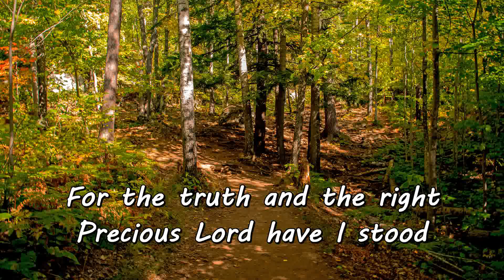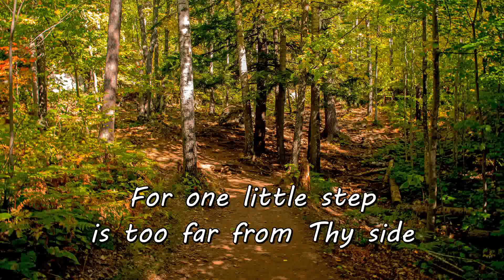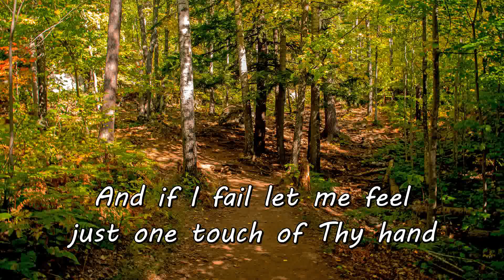I want to walk (Just As Close As I Can)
Today's video is an oldie. Some of you may remember The Mellodettes, a women's Gospel Quartet active from the 1950s through the 1980s.. Originally they were all members of Bethel Church, except for the accompanist, who was a member and organist of Tire Hill Church of the Brethren. They considered themselves missionaries--Missionaries of Sacred Song. In this example, the sing and play Alfred E. Brumley's "I Want to Walk (Just As Close As I Can."

CCLI #2897909